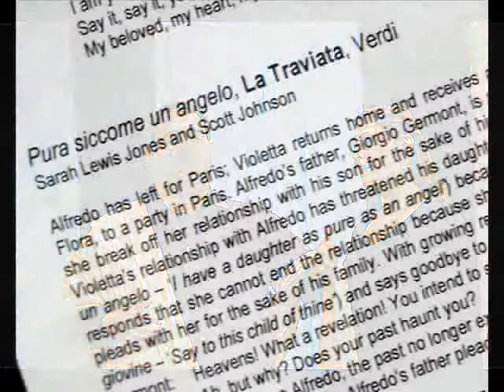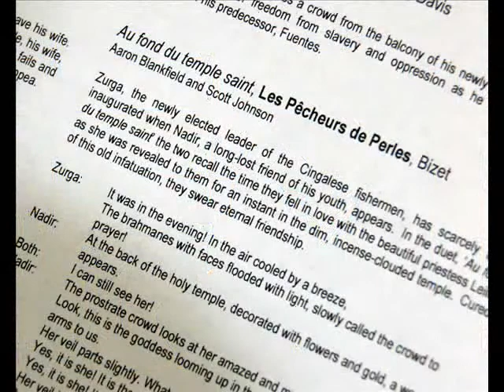Opera Showcase with the Florentine Opera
It's an April evening at the Riverwest HQ of the Florentine Opera, as Studio Artists Sarah Lewis Jones, Julia Elise Hardin, Aaron Blackfield and Scott Johnson give a special revue for Milwaukee devoted. Clips cover Rossini, Monteverdi, Verdi, Davis, Bizet, and Herbert.